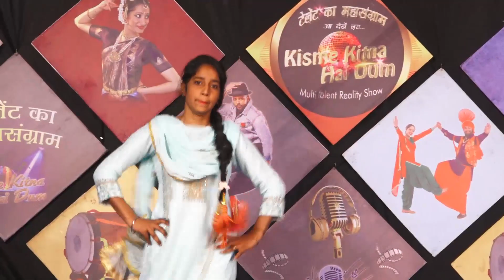RAMANDEEP KAUR l KISME KITNA HAI DUM | KKHD | TV SHOW | SEASON -9 | QUARTER TV ROUND LUDHIANA